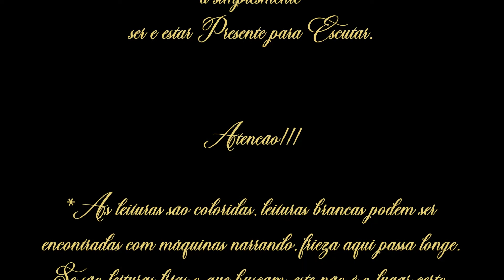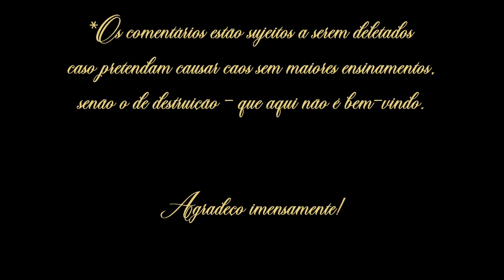Goethe - Elegia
Elegia
[E quando o homem emudece de dor
Um deus me deu dizer tudo o que sofro.]

Que hei-de eu então do reencontro esperar,
Do botão deste dia inda fechado?
Paraíso e inferno, de par em par
Se abrem ao meu espírito desvairado
Não tenho dúvidas! Ao céu vai subir,
P’ra nos braços a ti te receber.

E assim no paraíso já te vejo,
No eterno e belo reino, sem merecê-lo;
Não te restou esperança, ânsia, desejo,
Era esta a meta do mais íntimo anelo,
E ante uma tal beleza nasce o espanto,
Secou a fonte de nostálgico pranto.

Que célere o bater de asas do dia!
Um a um os minutos a ceder!
À noite, o beijo - o selo que nos unia:
E assim será com o Sol que há-de nascer.
Correm as horas, iguais e indolentes,
Todas irmãs, e todas tão diferentes.

O beijo, o derradeiro, doce cruel,
Rasga a trama sublime deste amor.
O pé apressa-se, pára, foge do umbral,
Expulso pelo anjo de espada a flamejar;
Fixa o olhar o caminho, enfadado,
Volta-se, triste — o portão está fechado.

Fechado em si agora o coração.
Como se nunca aberto se tivesse
Nem, com os astros em competição,
Com ela horas de sonho desfrutasse;
E arrependimentos, cuidados, desprazer,
Como ar de chumbo sobre ele a pesar.

Mas não nos resta o mundo? -  Estes rochedos.
De sombras sacras não estão coroados?
Não sazona a colheita? E os campos verdes
Não se estendem por rios, bosques e prados?
E não se arqueia a cósmica grandeza,
Ou rica em formas, ou nua de beleza?

Grácil e leve, em claro tecido, aéreo,
Paira, seráfica, entre brumas estelares,
Como que a ela igual, no azul etéreo,
Forma esbelta, de diáfanos vapores:
Assim a viste dançando, esplendorosa,
Das formas graciosas a mais graciosa.

Mas só por uns instantes ousaras
Um fantasma reter em seu lugar;
Volta ao coração! Aí a encontrarás,
Em mil formas se oferecendo ao teu olhar;
E uma verás em muitas convertida,
Em milhares delas, cada vez mais querida.

Ficava às portas, como para receber-me,
Passo a passo me levando ao desvairo;
Depois do último beijo inda alcançar-me
Para nos lábios me pôr o derradeiro:
E fica-me essa imagem clara e viva
No coração fiel a fogo escrita.

Muralha alcandorada, o coração,
Que a guarda em si e se guarda para ela,
Que por ela se alegra com a própria duração,
Só de si sabe quando ela se revela,
Se sente livre nessa amada prisão,
E por ela bate, todo gratidão.

Se morta e apagada estava em mim
A vontade de amar, de ser amado,
Logo o desejo de nova ação senti,
De decisões, projetos esperançados!
E se é verdade que o amor inspira o amante,
Eu próprio disso sou prova eloquente;

E a ela o devo! Que angústia interior,
No corpo e n’ alma odiada opressão:
Assediado por imagens de terror,
No deserto vazio do coração:
Mas nasce a esperança no conhecido umbral,
E ela mesma aparece, um claro Sol.

À paz de Deus que neste mundo a vós
a razão consola — é o que lemos —
Comparo do amor a serena paz
Na presença do ser que mais amamos’
Repousa o coração, e nada abala
Este forte sentir de ser só dela.

Na nossa alma pura há uma saudade
De só nos darmos, em gesto livre e grato,
A uma pura, ignota, alta entidade,
Desvelando em nós o eterno Inominado;
Devoção lhe chamamos, e eu sinto
Esse êxtase quando ante ela me encontro.

O seu olhar, como a força do Sol,
O seu hálito, como a brisa de Maio,
Faz degelar, como em cripta invernal,
O egoísmo que o tempo inteiriçou;
Não há interesse, vontade, que resistam,
Quando ela chega logo eles se dissipam.

É como se dissesse: «De hora a hora
Amavelmente a vida nos é dada,
O que ontem foi, mal o temos agora.
A ciência do futuro é-nos vedada:
E sempre que à noitinha tive medo,
O pôr do Sol me encontrou vivo e ledo.

«Por isso, faz como eu e olha, sensato,
O instante de frente, sem adiar!
Enfrenta-o logo, benévolo, animado,
Quer para o prazer da ação, quer para amar:
Onde estiveres, sê tudo, infantilmente,
E serás tudo, insuperável sempre.»

Leitura (Audiobook) do poema de Goethe - Elegia - por Le Conde.
 - o livro usado para leitura é o da Editora Círculo de Leitores -

*FRISA-SE que o melhor é LER o livro, ou ao menos acompanhar a leitura junto ao áudio, pois o livro é imprescindível a quem deseja ter um entendimento completo, podendo inclusive dar outras espacialidades e temporalidades ao que nos brindou o Poeta.

*O livro foi escolhido por Amor e por respeito à Tradição Literária.

Música Intro: Mozart: Piano Concerto No. 23 in A Major, K.488 - 2. Andante, ao piano: Vladimir Ashkenazy